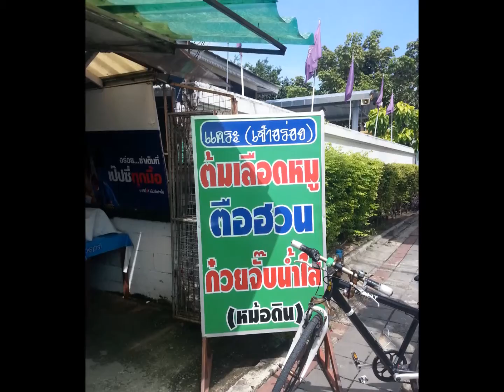คุณแม่ทุบโต๊ะ ตอน ต้มเลือดหมู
อาหารร้านอร่อย ร้านต้มเลือดหมู ตือฮวน ก๋วยจั๊บ ย่านรามอินทรา109 ร้านอยู่เชิงสะพานลอยหน้าโรงเรียนบางชัน น้ำซุปกระดูกหมูสุดยอด ผมไปขอซื้อบ่อยๆ เอามาทำต้มจืด เครื่องที่ใส่ทุกอย่างมันใหญ่มาก เวลาสั่งต้องระวังจะทานไม่หมด